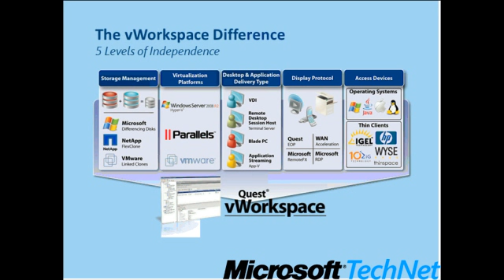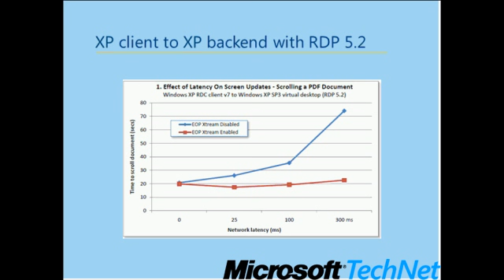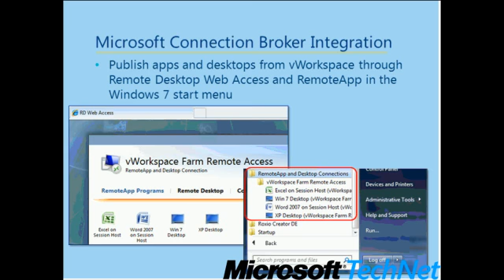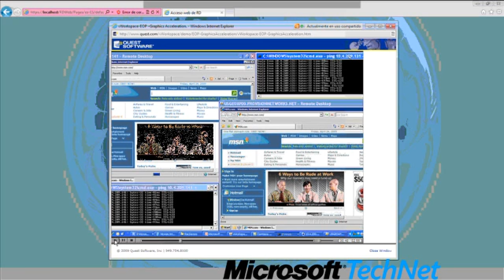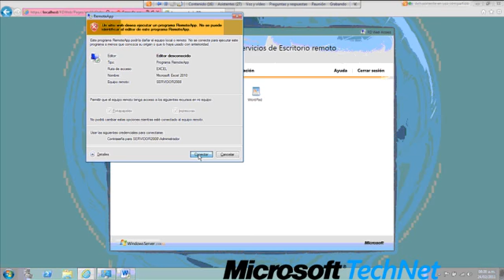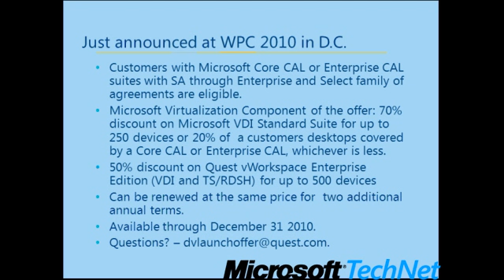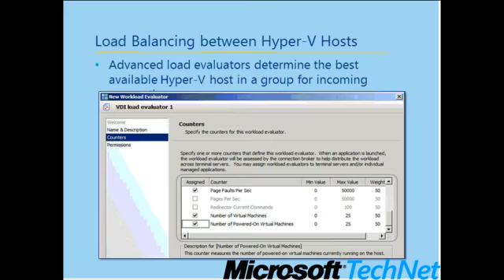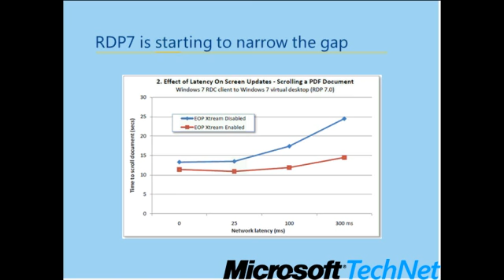La forma más inteligente hacia la Virtualización de escritorio